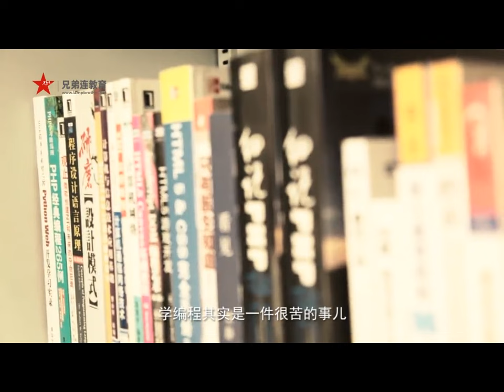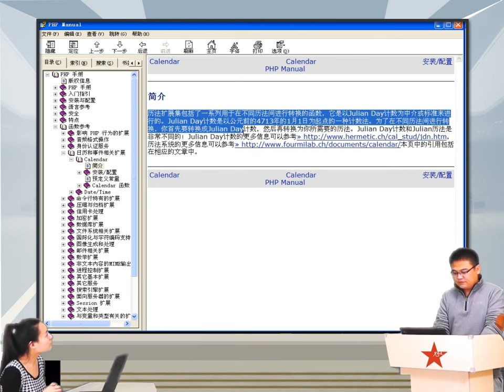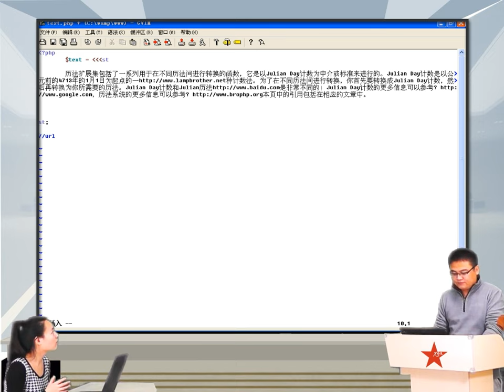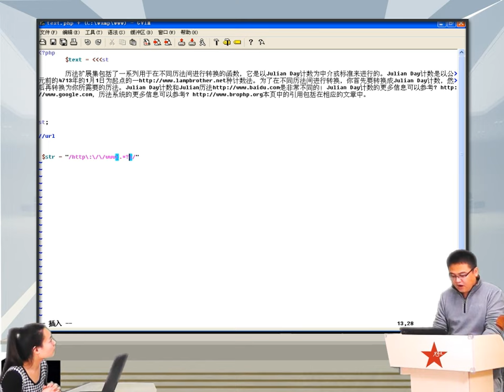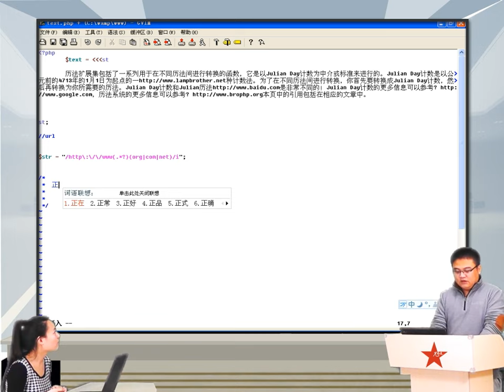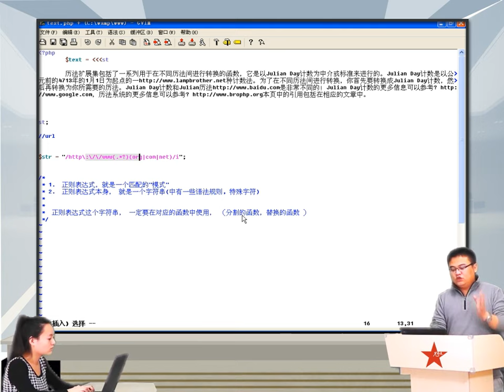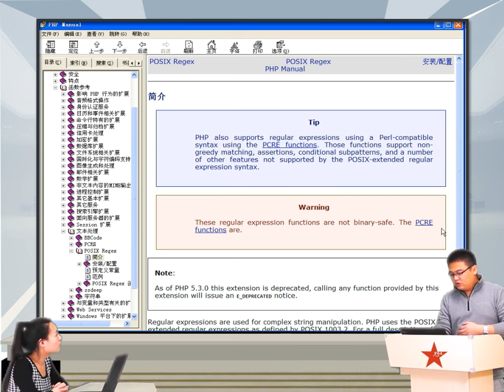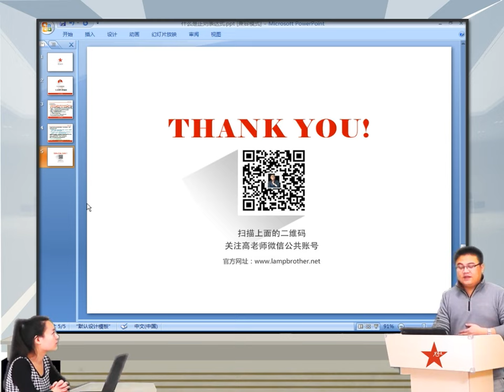2014兄弟连高洛峰 PHP教程9 1 1 选择PHP正则表达式的处理函数库